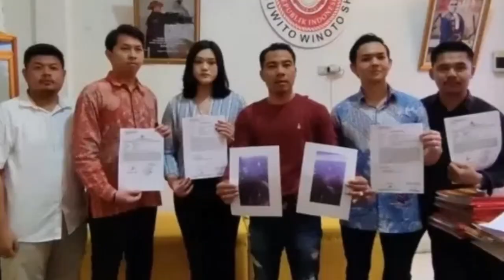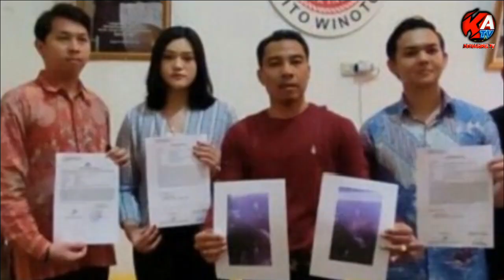DUA PERWIRA POLISI DILAPORKAN SEORANG WANITA, KASUS DUGAAN PENGEROYOKAN DI KLUB MALAM DI PALEMBANG